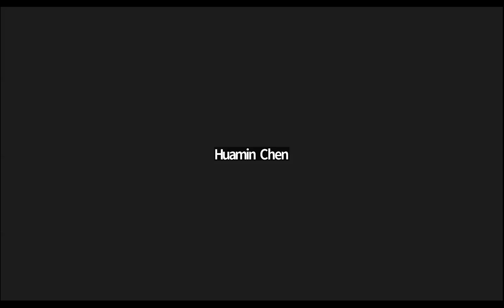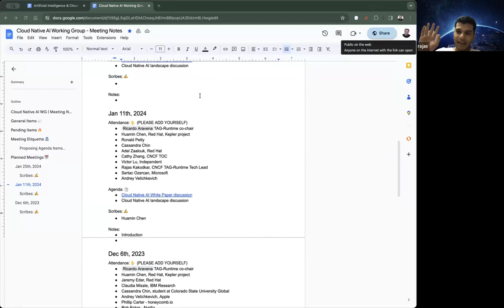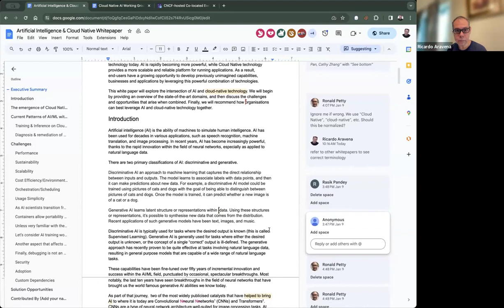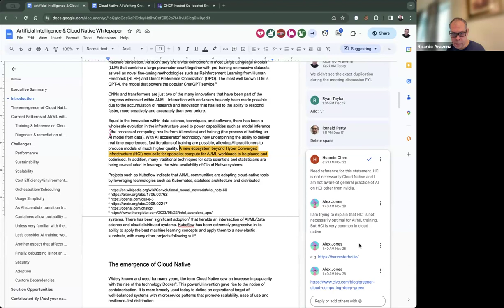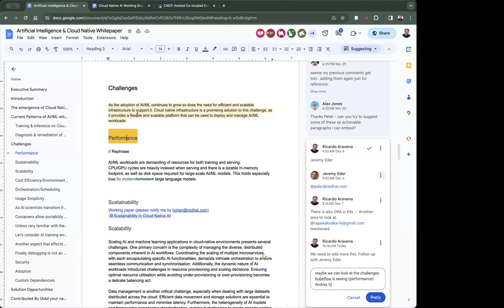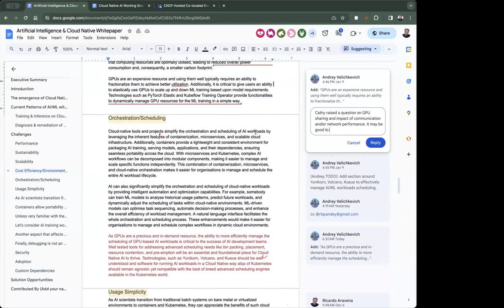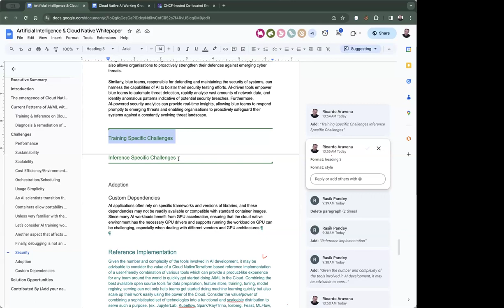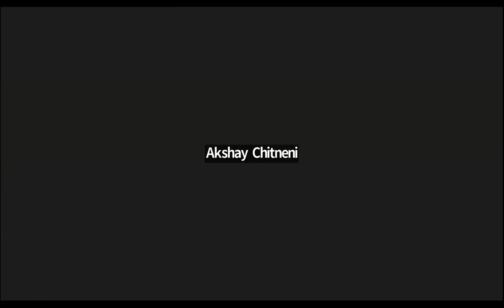CNCF Cloud Native AI Working Group Meeting 01-11-2024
Cloud Native AI White Paper discussion
Cloud Native AI landscape discussion